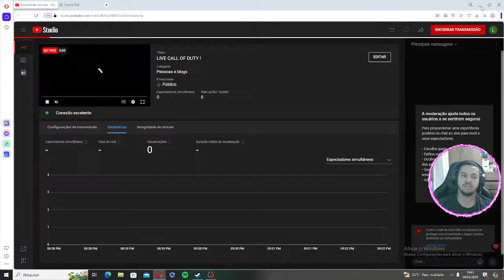LIVE CALL OF DUTY !